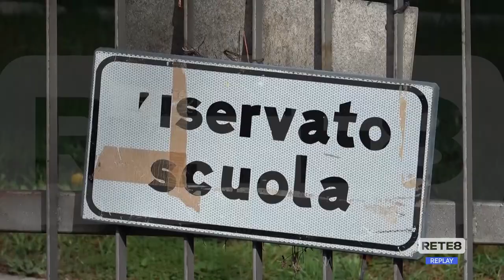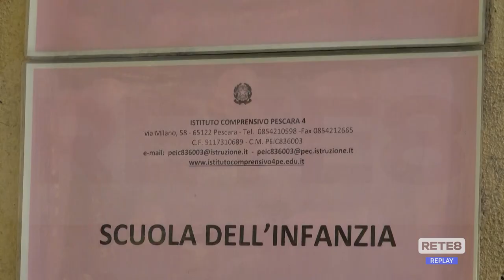Pescara - Pd: "Centrodestra in affanno sulle scuole"